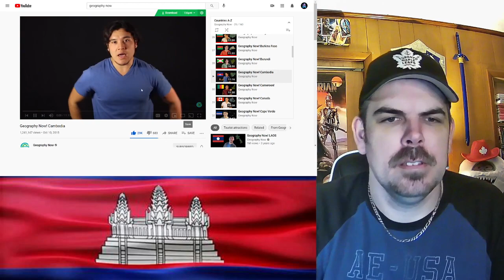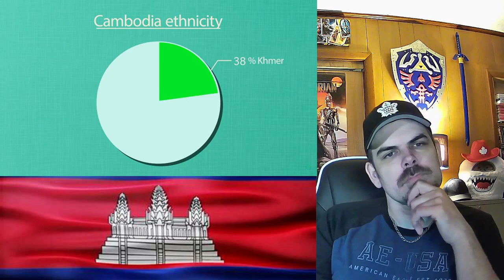Geography Now! Cambodia REACTION